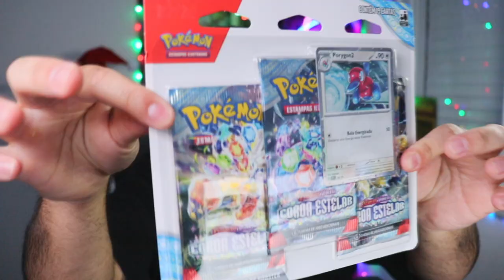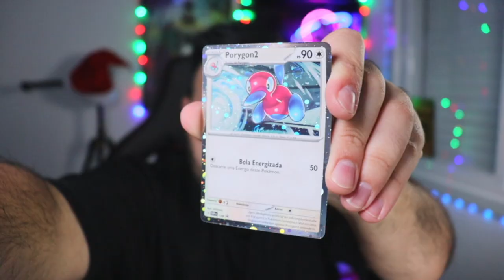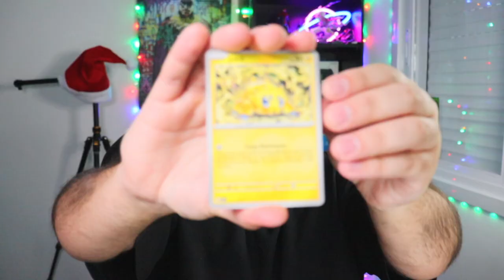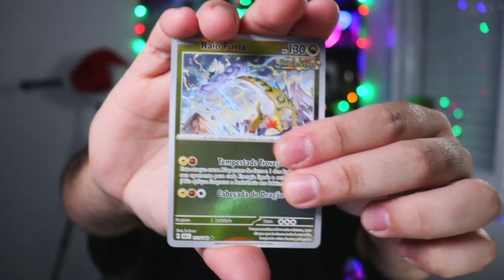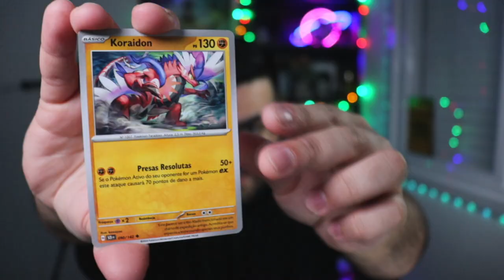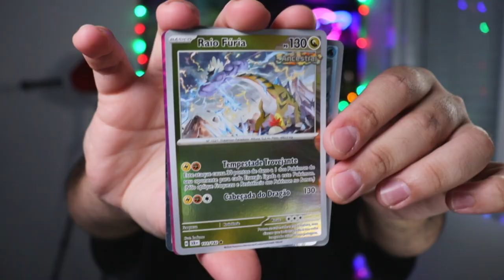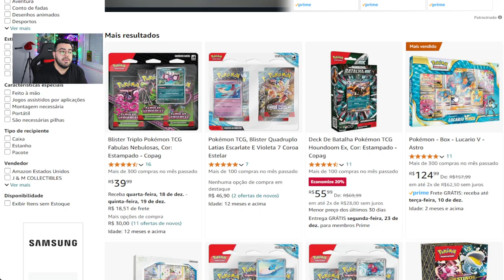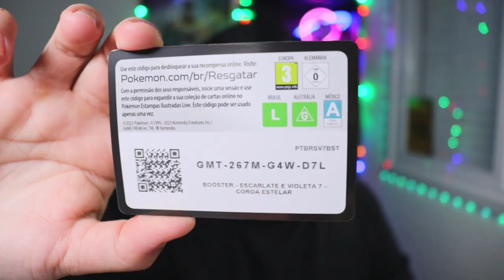ABRI O TRIPLE PACK Porygon2 de CARTAS POKÉMON TCG COROA ESTELAR ‹ Rafa Nunes ›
✅Pokémon, Box Display Escarlate E Violeta 7 Coroa Estelar TCG
✅Pokémon - EV07- Blister Triplo - Coroa Estelar Horsea
✅Pokémon - EV07- Blister Triplo - Coroa Estelar Porygon2

🟡Box Display Cartas de Pokémon Coroa Estelar Copag Booster Box em Português 36 Boosters